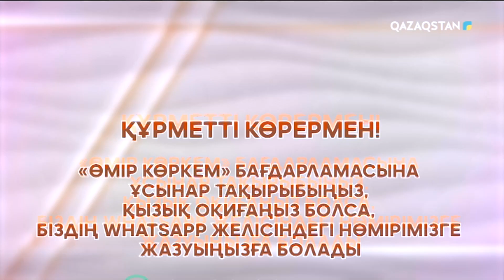Адам папилломасы вирусын алдын алу | Оразаға дайындық | Корей этносының өкілі Татьяна Цхаймен сұхбат